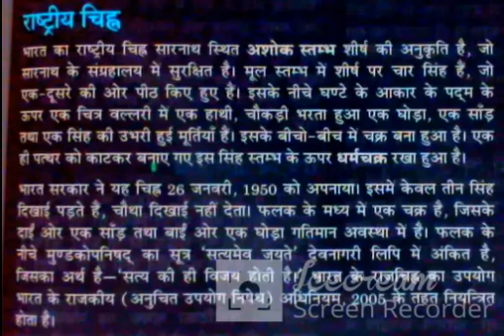GK UPSC SSC ETC 04